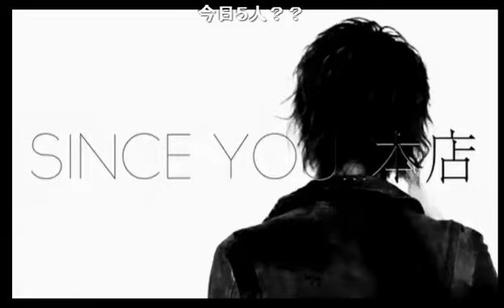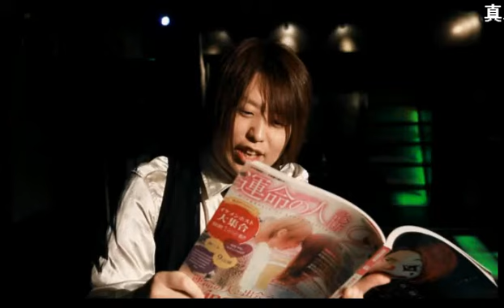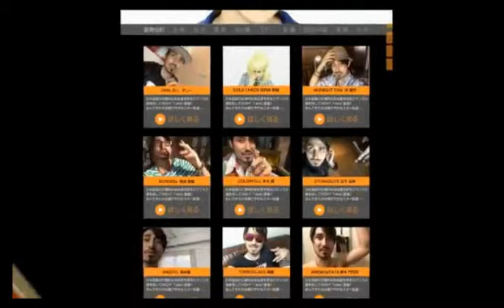お金を貰うならドＳ！お金を払うならドＭ！？ホストの噂の真相の真相！！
【Luminositeのお試しかっ!】(15/9/22)
《内容》
★噂の真相の真相★
・晴支配人は香水を付けていないのに耳の裏から良い香りがするって本当？
・晴支配人の脇からフェロモンが出まくってるって本当？
・晴支配人ドＭ説の噂は本当？
★業界用語クイズ★
・お寿司屋さん業界用語での“じんがさ”とは？
・お寿司屋さん業界用語での“せんまつ”とは？
・ナース(看護士)業界用語での“グル音”とは？
・ゲイ／オネエ業界用語での“SG”とは？
・ゲイ／オネエ業界用語での“ナイトガマ”とは？
・ゲイ／オネエ業界用語での“ヘテロセクシャル”とは？

《出演》
心美縷々香、志紫剣、夏、花沙希晴、天羽樂

【Luminositeのお試しかっ!】

歌舞伎町にて一際輝きを放つLuminosite
『Luminosite』
誰もがため息を漏らす完成された豪華内装に鮮麗されたスタッフ達
心美 縷々香、雨滝一葉、志紫 剣の1時間レギュラー!!
Luminositeのお試しかっ!３人がおりなす化学反応を目撃するのはアナタだ!!

※ボリュームは控えめで！！

address：東京都新宿区歌舞伎町1-11-5　長谷川ビル１F